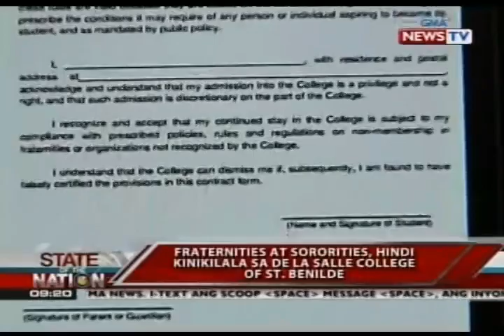SONA: PNoy, nangakong paiigtingin ang pagpapatupad ng batas kontra-hazing